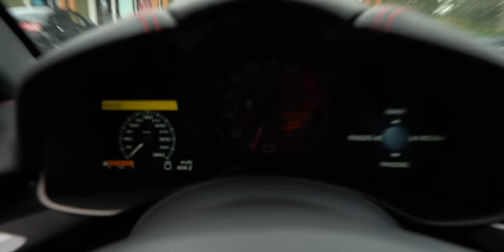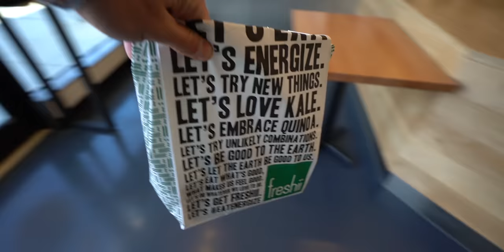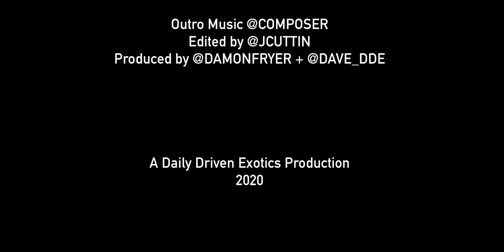OUR 2020 CORVETTE C8 BETTER LATE THAN NEVER?! *EXPLAINED*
MOST POWERFUL MCLAREN 720S ON THE PLANET SCARES MY DAUGHTER! *WEISTEC 1000HP PKG*